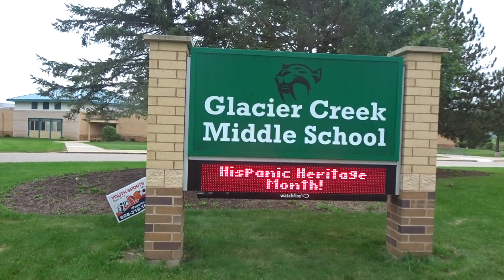🎒Glacier Creek Middle School Sign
Glacier Creek Middle School Sign in Cross Plains, Wisconsin, USA.